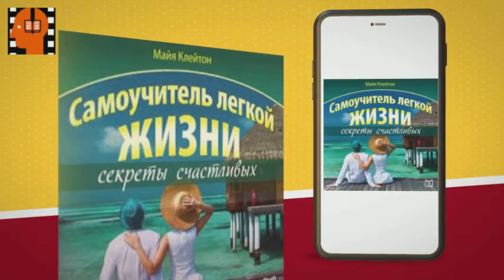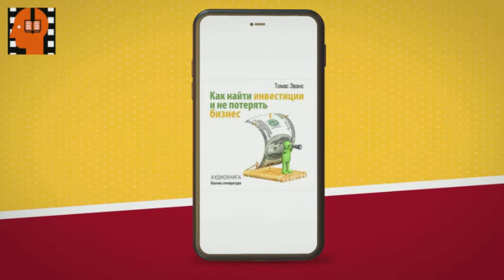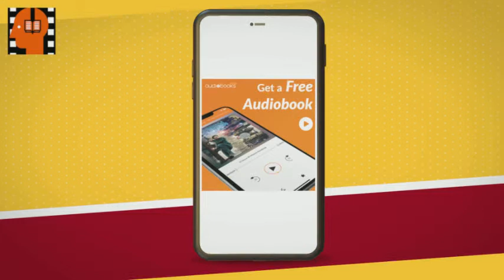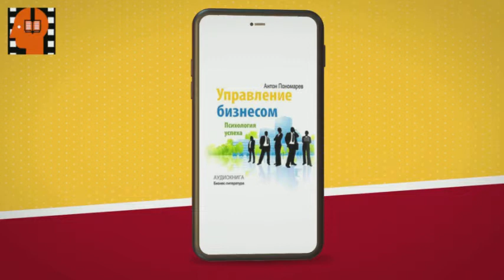Audiobook Sample Eat and Get Slim How to Choose Food for Health by Karl Lanc